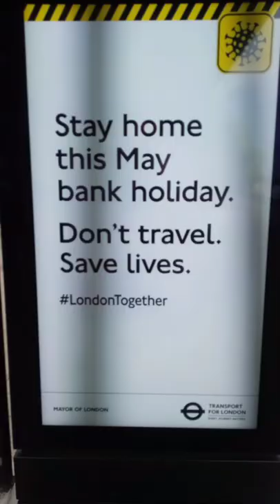it's a thing!